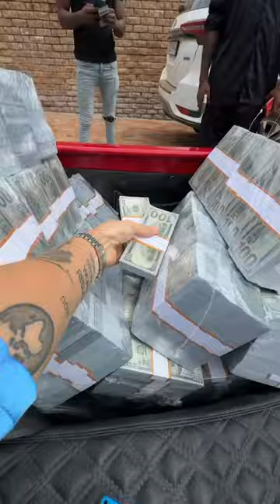I hope you come Town Cape mr good luck 💴💰minivlog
shorts
short video
respect
respect shorts
shorts videos
youtube shorts
instgaram
reels
asmr
short
videos
food
cooking
jordan matter
comedy
sephora
makeup
cinema hall
tutorial
awkward moment
relatable
trends
sebastian
missing
funny situations
ariel
hair
thing
makeover
mermaid
vampire
in real life
enid
blinger
wednesday
sephora makeup haul
sephora products
beauty
banned
brent rivera
hopescope
nen fam
nen
teen sisters
sephora haul
makeup haul
banned make up
banned makeup
simple
i bought banned products
i bought banned
i bought
banned products
amazon beauty products
amazon
beauty products
easy
teen videos
teenage
not enough nelsons
notenoughnelsons
justkass
street food
pulse mint mojito
pulse mojito asmr
pulse mojito
mint mojito
mojito
indian asmr world
asmr cooking
asmr video
asmr sounds
filmography
how to
red carpet
premiere
popcorn
cgi
vfx
soundtrack
awards
celebrity
movie news
behind the scenes
top 10
analysis
review
trailer
actress
actor
director
academy
oscars
box office
bollywood
foreign
independent
cult
classic
documentary
biopic
historical
crime
superhero
suspense
mystery
romance
family
animation
fantasy
sci-fi
adventure
horror
thriller
drama
life hacks
action
hollywood
blockbuster
recap
cinema
film
movies
viral
on man honeybee🐝🤯
brie burger
asmr mukbang no talking
asmr mukbang
asmr eating no talking
asmr eating
 korean asmr
 사운드
 이팅
 쇼
먹방
mukbang
zach choi asmr
zachchoi
 zach choi
weyron
gadgets
chair
expensive
tech
craziest 13th birthday
ferran salish
salish ferran
salish
hacks
ferran
ferran birthday
happy birthday
birthday
waterpark
family vlog
roti family
realty family
the royalty fam
royalty fam
the royal family
royal family
royalty
family friendly
andrea espada
royalty family
the royalty family
rescue the snake🐍💯🤯
kid’s cooking
kid’s recipes
kid-friendly
cookbook
knife drop
learn to cook
salt bae
osmo salt
masterchef
tips
kitchen
gordon ramsay
recipe
chef
tricks
do it yourself
nick digiovanni
he have 9 hand🤔💯🤯
diy
123 go
ratata
cool tool
multi do
troom troom
gotcha!
manuel neuer evolution
football
manuel neuer
germany
goalkeeper